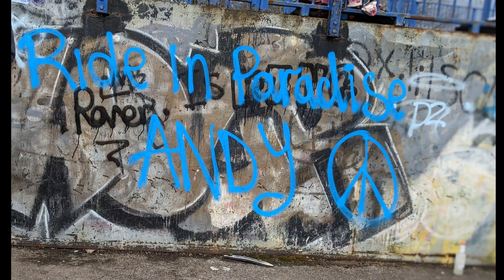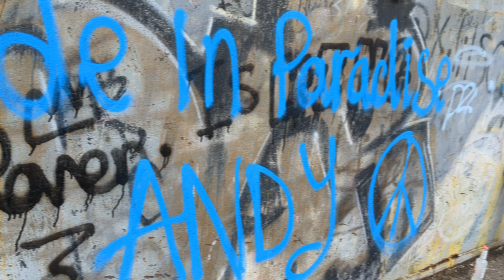Ride In Paradise Andy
This one's for you brother, Rest peacefully